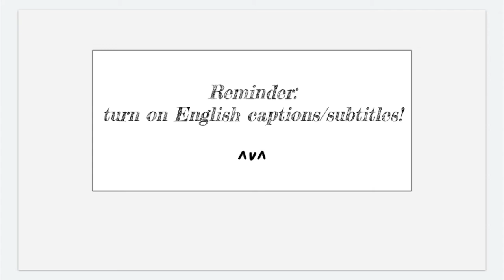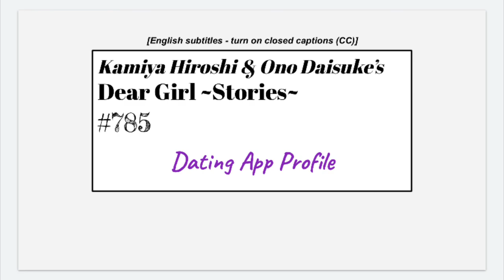[eng sub] DGS #785 - Matching App Profile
i subbed ~12:00

*Takagaki-san wrote the lyrics of the DGS ending song: "Bokutachi no Wadachi" ("Our Path")
*"Kin-chan" could be referring to Hagimoto Kinichi.
Dear Girl ~Stories~ is a weekly radio show hosted by seiyuu (voice actor) Kamiya Hiroshi (神谷浩史) and Ono Daisuke (小野大輔).
i am a total novice in Japanese. i'm only subbing for fun.
if you spot any mistranslations, please let me know.
thanks ~